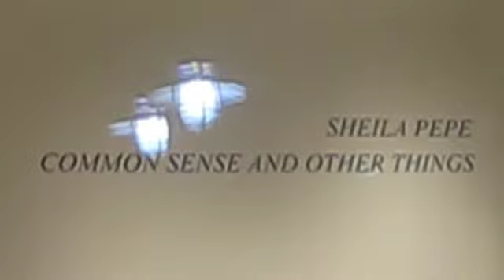Sheila Pepe "Common sense and other things"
"Common sense and other things" by Sheila Pepe at Carroll & Sons
paired with "Spider Webs" by No Doubt.